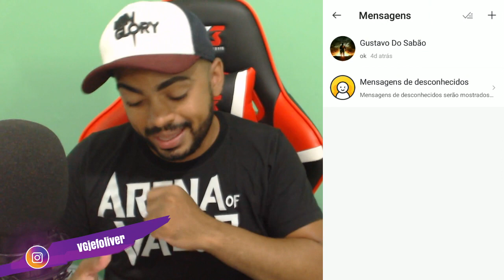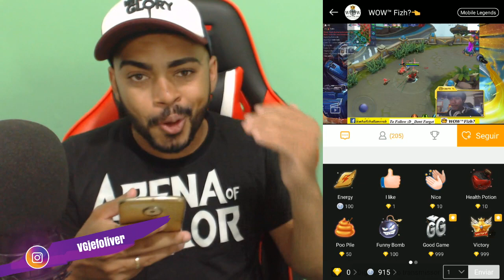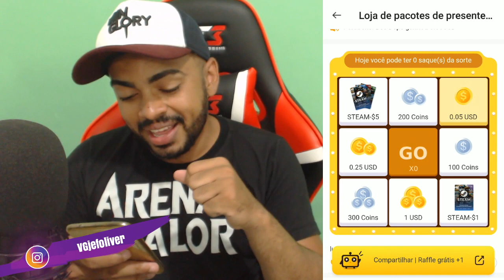FIM das LIVES no CANAL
Pesquise por: Jefoliver